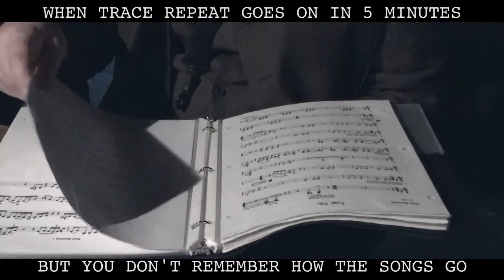When Trace Repeat goes on in 5 minutes, but you forget how the songs go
TOUR
TraceRepeat.com/TOUR